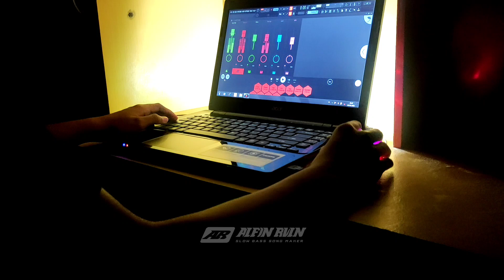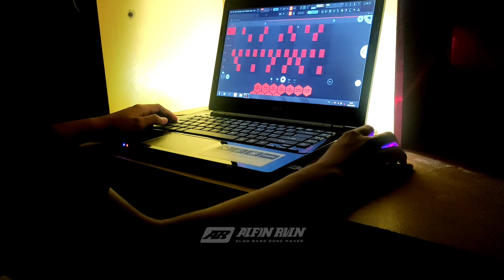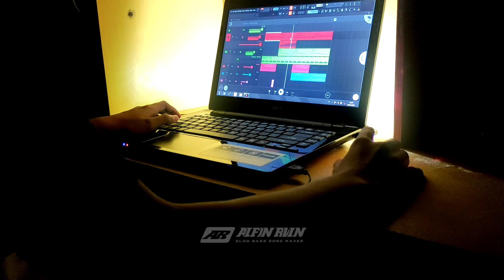DJ Reggae Trap Mesir • Jaranan Dorr • Alfin Revolution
Judul : Trap Mesir
Pencipta:
Original:
Remixer : Alfin Revolution

⚠Di Larang Re Uploader Tanpa Seizin Dari team Alfin Revolution